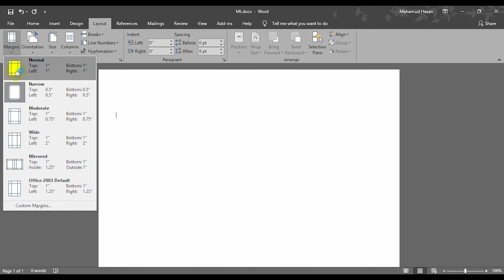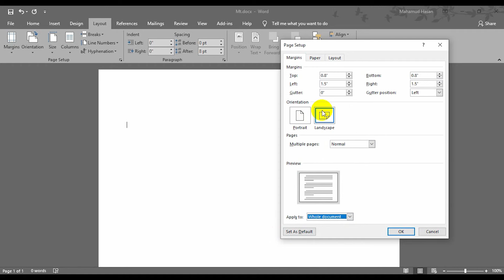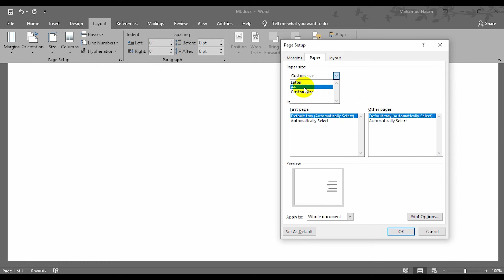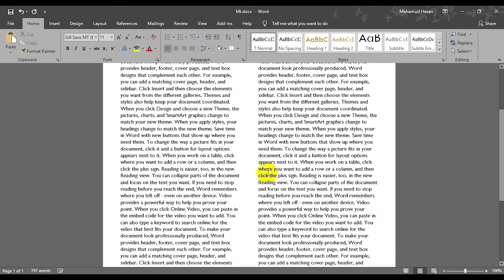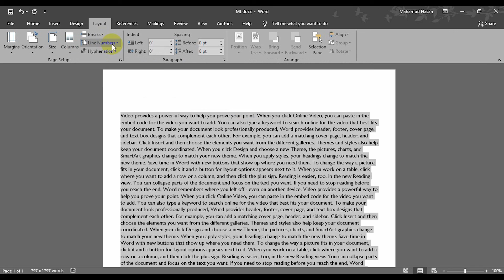MS Word Margins, Page Orientation, Page Size | MS Word Column, Show line Number | MS Office 2019